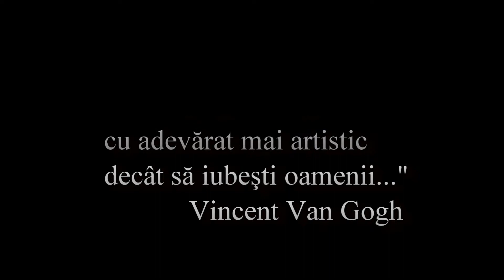Artizani | Mestesugari | Cercei handmade din sarma de cupru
Mai multe creatii in cupru ,alama, otel inoxidabil sau sticla gravata gasiti pe site-ul de prezentare: